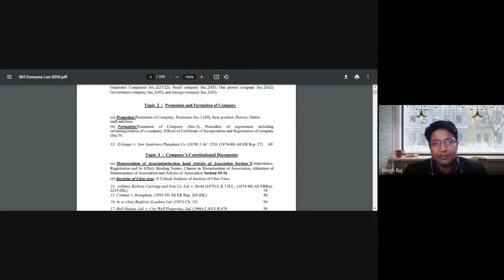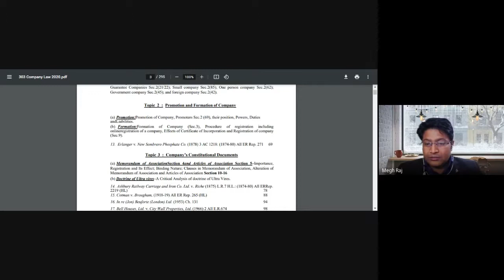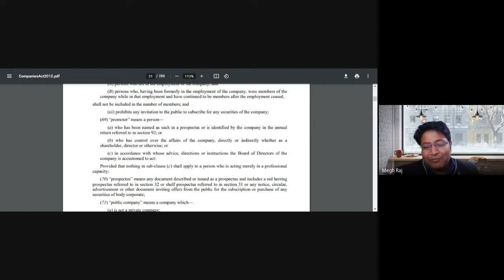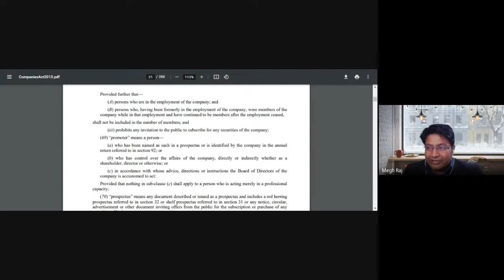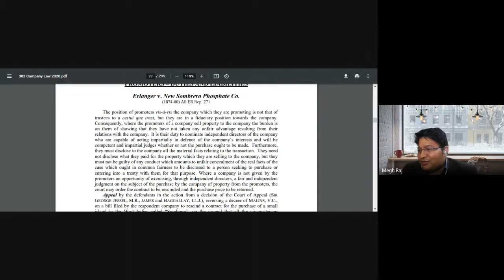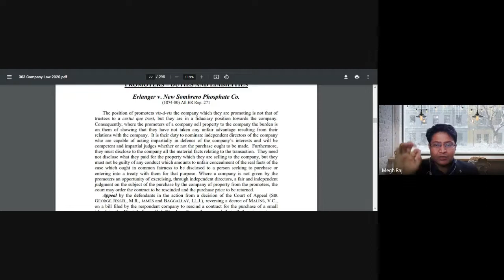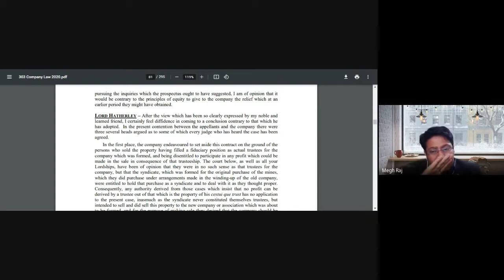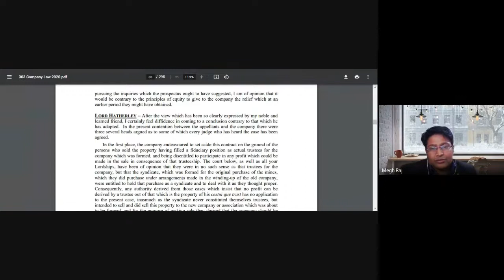Promoters and their position vis- a-vis Company, powers, duty and liabilities.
Promotion: Promotion of Company, Promoters Sec.2 (69), their position, Powers, Duties and Liabilities